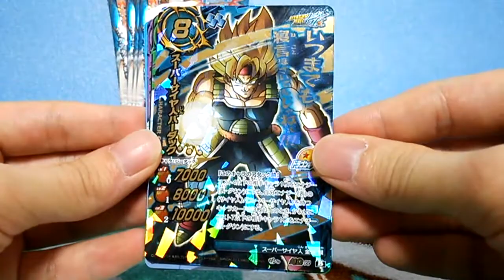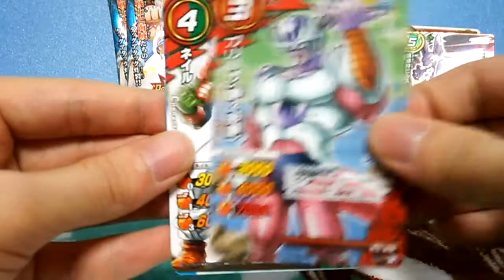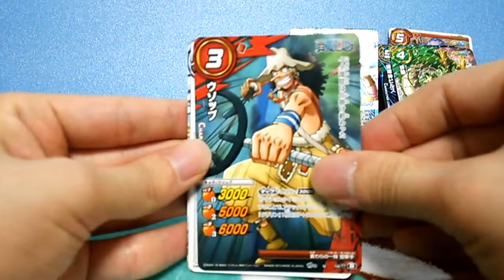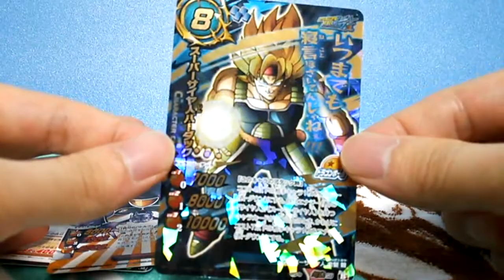ドラゴンボール改ミラバト★進化共闘★ ＢＯＸ開封 ８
今回で２BOX開封が終わりましたが
両方ともハズレBOXでした・・・